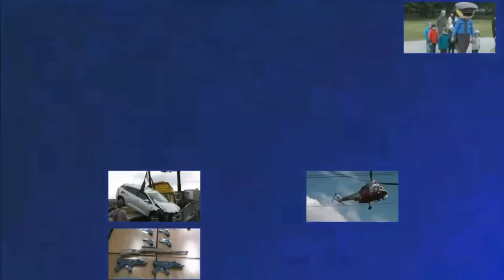Policisté s dlouhými zbraněmi po Plzni i zásah u Rychtářty